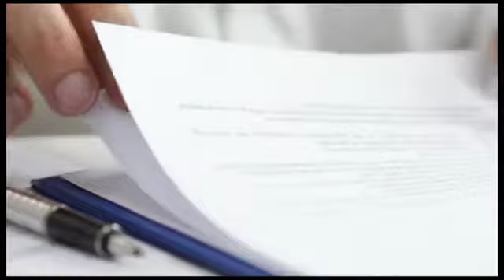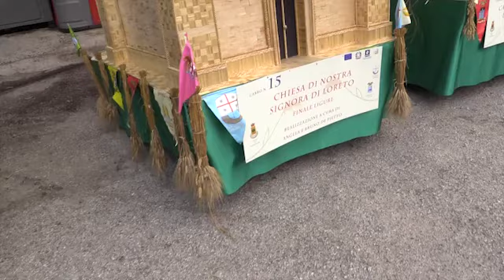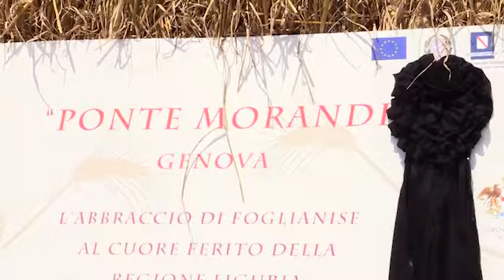Foglianise, Festa del Grano-LE INTERVISTE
Fonte mediaclub